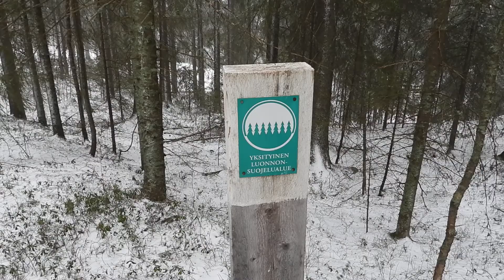Tarinaharjun ihmeitä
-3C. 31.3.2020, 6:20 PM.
Näin paljon lunta suppakuopassa, vaikka ennen tätä lumisadetta oli enimmäkseen lumetonta Kuopion seudulla, poisluettuna varjopaikat.
Täällä montussa on omanlaisensa mikroilmasto.
Wonders of Tarinaharju esker at Siilinjärvi.